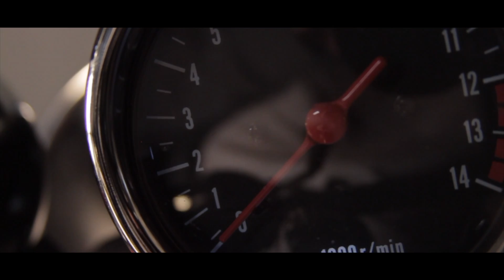DAS 2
Sorry for the upload gap, but let's face it I've never really been that regular. The weather is finally getting nice so new videos coming soon!

Jacket: Old ass Icon Merc jacket
Pants: AGV Kevlar jeans with CE L1 knees
Boots: Alpinestars waterproof Scout
Phone mount

Gopro accessory pack